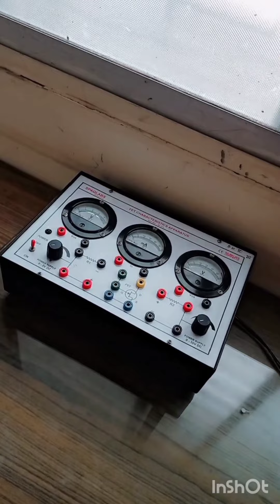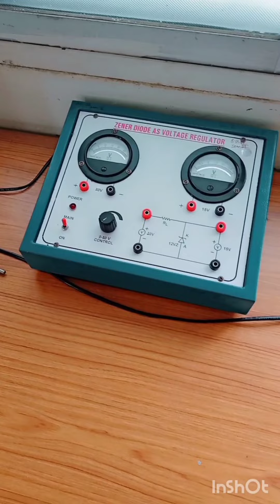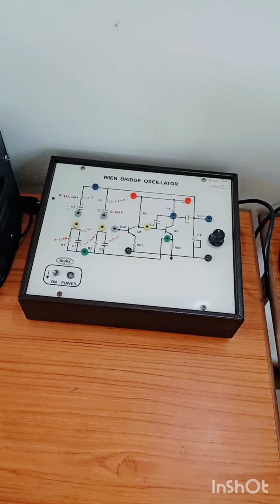"Unlocking the Secrets of the Universe: Electrifying Physics LabTour!"PhysicsLab ScienceExplained"